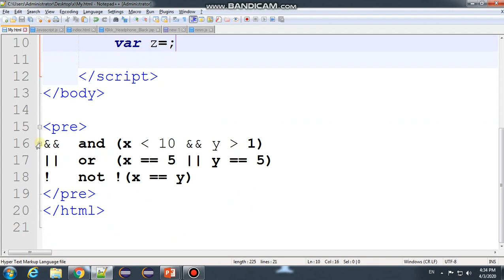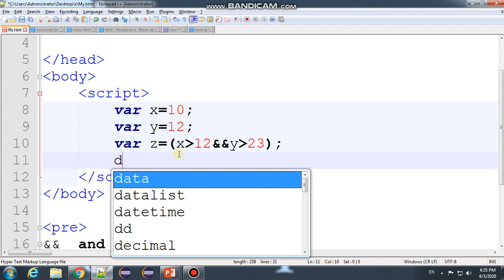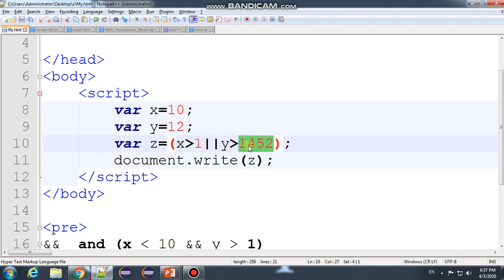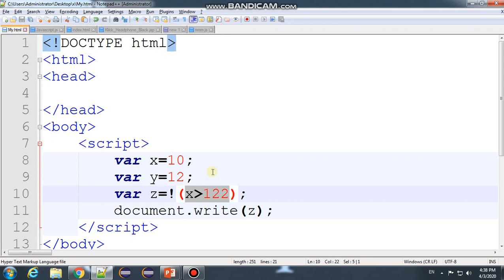JavaScript Lecture - 11 Logical Operators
Hello Friends,
In this lecture we are going to learn logical operators in javascript.